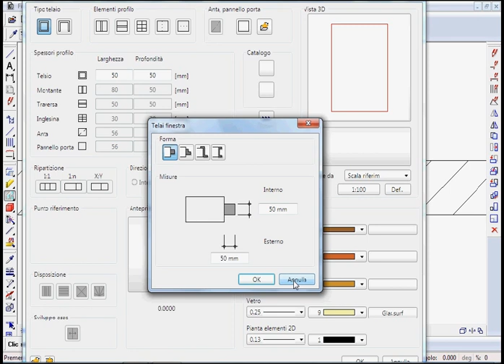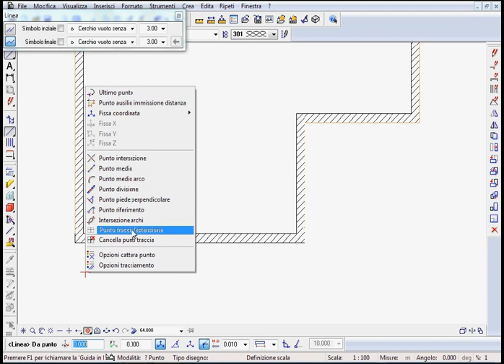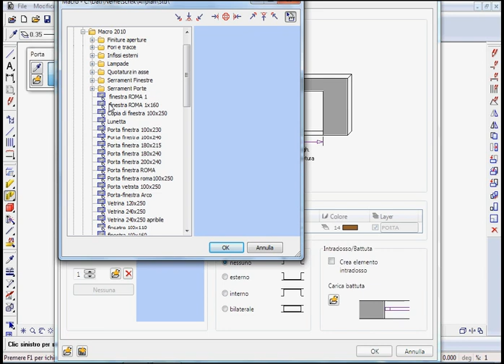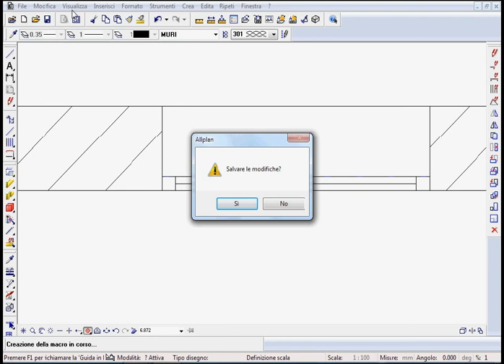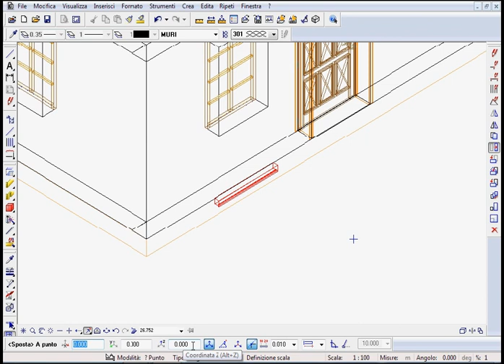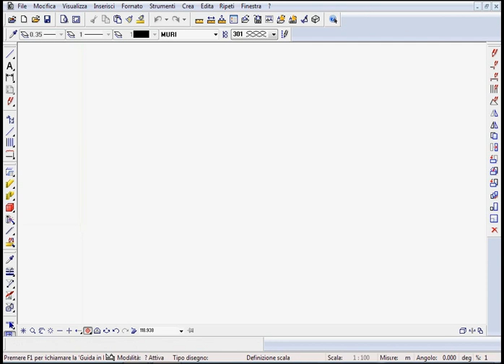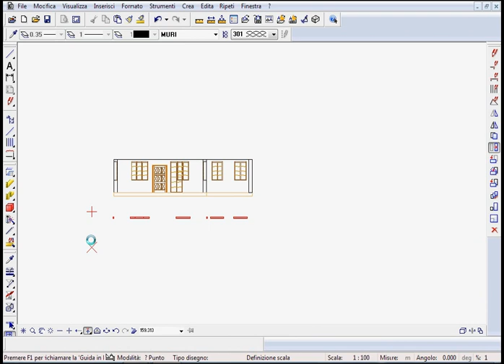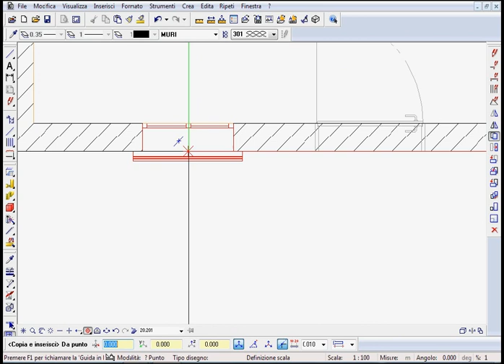Allplan - Corso Base 3.avi